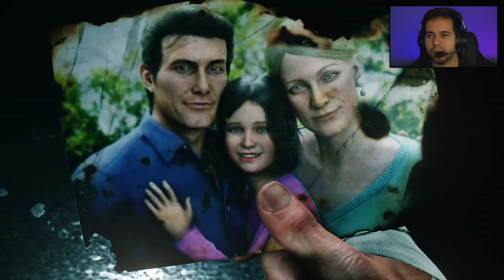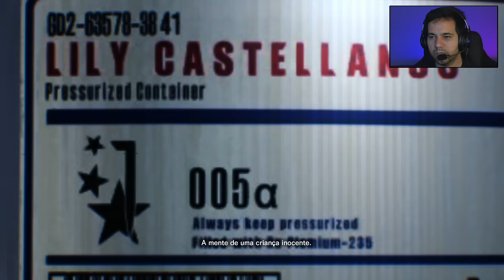The Evil Within 2 no Series S, a MELHOR versão do JOGO?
Conferindo o The Evil Within 2 no Xbox series S, essa que é a melhor versão do jogo. The Evil Within 2 é um jogo de horror de sobrevivência publicado pela Bethesda para PS4, PS5, PC, Xbox One e Xbox series X/S.

-- Placa de Captura Avermedia LIVE GAMER ULTRA GC553
- Link Amazon